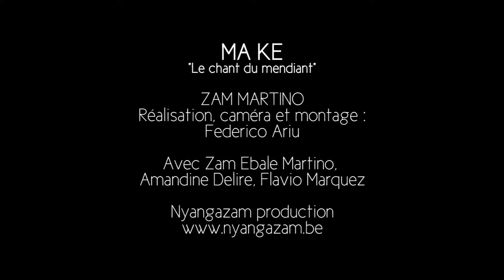ZAM MARTINO MA KE